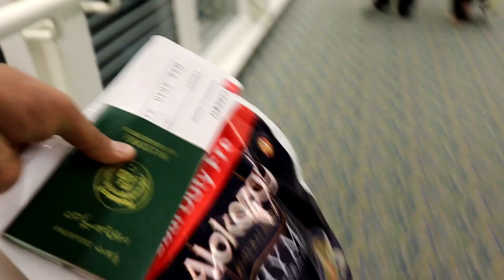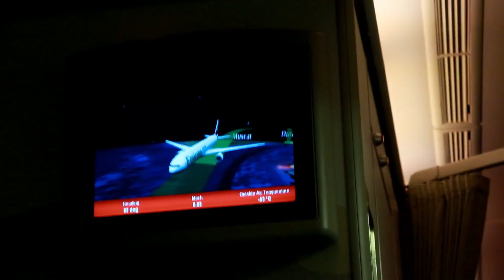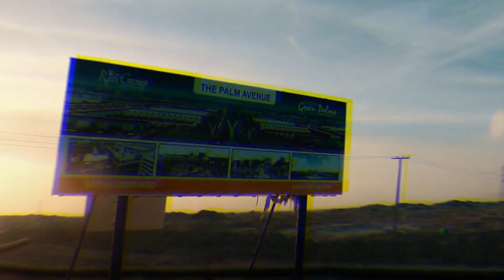U.A.E TO PAKISTAN AND KARACHI TO GWADAR PART #1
TRAVELING TO PAKISTAN KARACHI TO GWADAR
SAME DAY